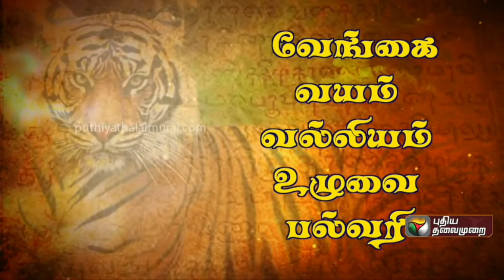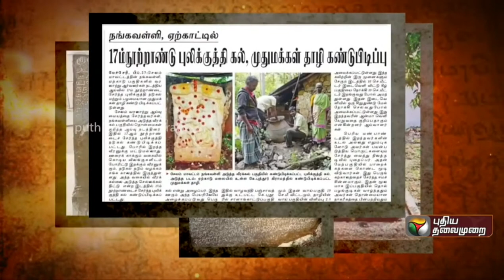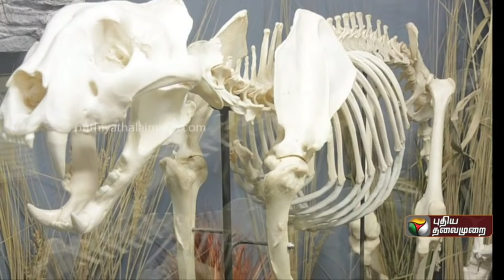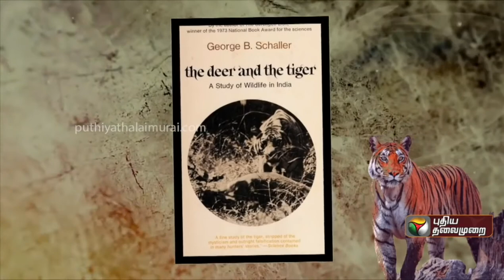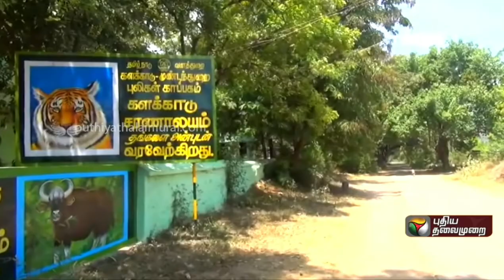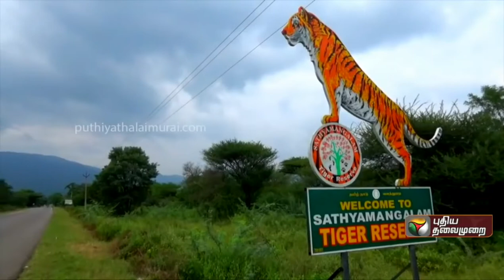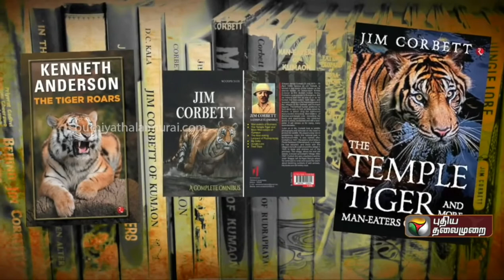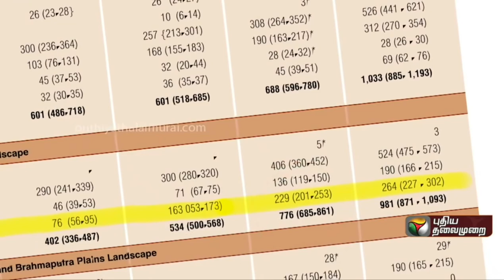TIGER - Panthera Tigris (GK 6)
புலி (Panthera tigris ) என்பது பூனைக் குடும்பத்தில் உள்ள மற்ற இனங்களை விட உருவில் மிகப்பெரிய இனமாகும். இது பெரும்பூனை என்ற பேரினத்தைச் சேர்ந்தது. இதன் உடலானது செங்குத்தான கருப்புக் கோடுகளுடன் சிவப்பு கலந்த ஆரஞ்சு நிற மென்மயிர்ளையும் வெளிறிய அடிப்பகுதியையும் கொண்டு காணப்படும். உச்சநிலைக் கொன்றுண்ணியான புலி, பெரும்பாலும் மான்கள் மற்றும் மாடு வகைகள் போன்றவற்றைத் தன் இரையாக்கிக் கொள்கின்றது. இது தனக்கென எல்லை வகுத்துக் கொண்டு வாழும் விலங்காகும். இது இரை தேடவும் தன் குட்டிகளை வளர்க்கவும் ஏதுவாக இருக்கும் வகையில் பெரும் பரப்பளவு நிறைந்த இடங்களில் வாழ்கின்றது. புலிக்குட்டிகள் தங்கள் தாயின் பராமரிப்பில் ஏறக்குறைய இரண்டு வயதுவரை வாழ்கின்றன. பிறகு அவை தாங்கள் வாழிடத்தை விட்டுப் பிரிந்து தங்களுக்கென எல்லையை வகுத்துக் கொண்டு தனியாக வாழப் பழகுகின்றன.
புலியானது ஒருகாலத்தில் கிழக்கு அனாத்தோலியப் பகுதி தொடங்கி அமுர் ஆற்று வடிப்பகுதி வரையிலும், தெற்கில் இமயமலை அடிவாரங்கள் தொடங்கி சுந்தா தீவுகளில் உள்ள பாலி வரையிலும் பரவியிருந்தது. 20ஆம் நூற்றாண்டின் முற்பகுதியில் இருந்து புலிகள் தங்கள் வாழ்விடத்தில் குறைந்தபட்சம் 93% அளவு வரை இழக்கத் தொடங்கின. நாளடைவில் அவற்றின் எண்ணிக்கையானது மேற்கு மற்றும் நடு ஆசியா, சாவகம் மற்றும் பாலி தீவுகள், தென்கிழக்கு, தென்னாசியா மற்றும் சீனா ஆகிய பகுதிகளில் குறையத் தொடங்கின. தற்போது அவை சைபீரிய வெப்பக் காடுகள் தொடங்கி இந்தியத் துணைக்கண்டம் மர்றும் சுமாத்திரா ஆகிய பகுதிகளில் உள்ள வெப்பவலய மற்றும் மிதவெப்பவலயக் காடுகள் வரை மட்டுமே பரவலாகக் காணப்படுகின்றன. புலியானது, 1986ஆம் ஆண்டில் இருந்து பன்னாட்டு இயற்கை பாதுகாப்பு சங்கத்தின் செம்பட்டியலில் அருகிய இனமாக இருந்து வருகிறது. 2015ஆம் ஆண்டு நிலவரப்படி உலகளவில் உள்ள காட்டுப் புலிகளின் எண்ணிக்கை 3,062 மற்றும் 3,948 ஆகிய எண்களுக்கு இடையே உள்ளதாக மதிப்பிடப்பட்டுள்ளது. இது 20ஆம் நூற்றாண்டில் இருந்ததை விட ஏறக்குறைய 100,000 எண்கள் குறைவாகும். மக்கள்தொகை அடர்த்தி மிகுந்த சில பகுதிகளில் வாழும் புலிகள் மனிதர்களுடன் குறிப்பிடத்தக்க அளவு பிணக்குகளை ஏற்படுத்தியுள்ளன.
உலகில் பரவலாக அறியப்படும் பெருவிலங்குகளில் புலியும் ஒன்று. இது பண்டைய தொன்மவியல் மற்றும் பழங்கதை ஆகியவற்றில் முக்கிய இடம் வகித்தது. தற்போது திரைப்படங்கள் மற்றும் இலக்கியங்கள், பல்வேறு கொடிகள், மரபுச் சின்னங்கள், உருவப் பொம்மைகள் ஆகியவற்றிலும் இடம்பெறுகிறது. இந்தியா, வங்காளதேசம், மலேசியா மற்றும் தென் கொரியா ஆகிய நாடுகளின் தேசிய விலங்கு புலியாகும்.